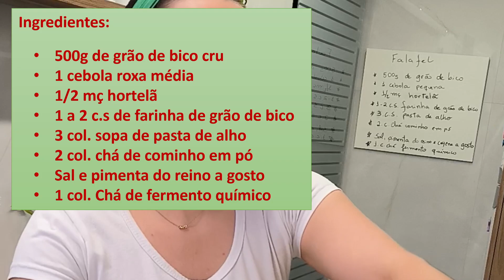Como fazer falafel assado? [Vegano e Sem Glúten]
Veja como fazer um delicioso falafel assado. Ele também é sem glúten e vegano, ou seja, uma ótima opção para todos os gostos. Mesmo sem produtos de origem animal, ele é uma ótima fonte de proteínas.

Descrição pessoal
Meu nome é Camila Magalhães, sou mestre em nutrição pela UFES e chef de cozinha formada na Suíça. Para atendimentos, entre em contato. Saiba mais sobre os meus serviços nos links abaixo.

Ingredientes:
500g de grão de bico cru
1 cebola roxa média
1/2 mç hortelã
1 a 2 c.s de farinha de grão de bico
3 col. sopa de pasta de alho
2 col. chá de cominho em pó
Sal e pimenta do reino a gosto
1 col. Chá de fermento químico